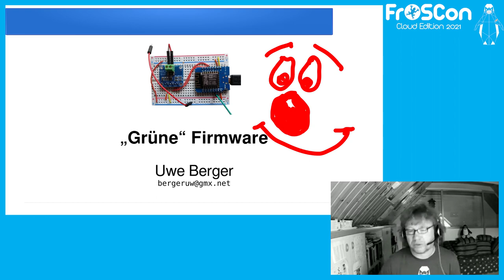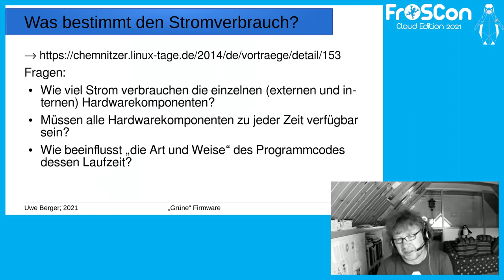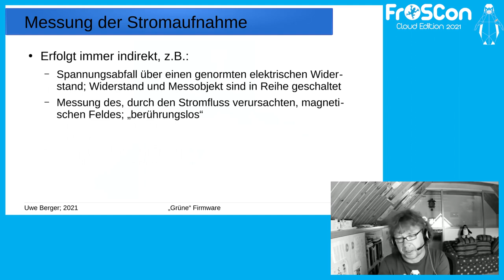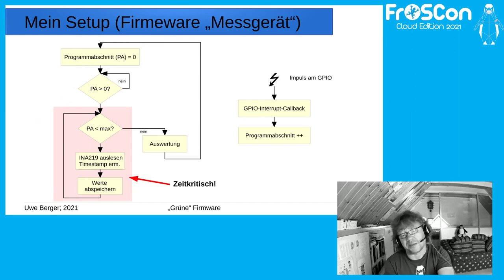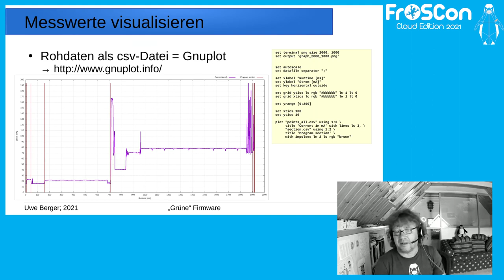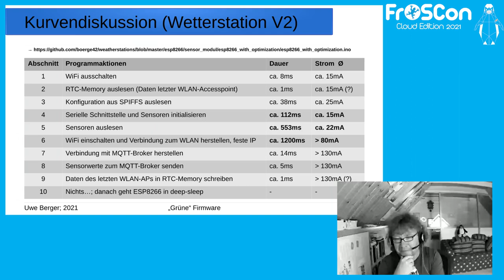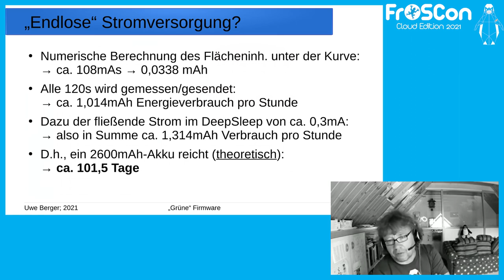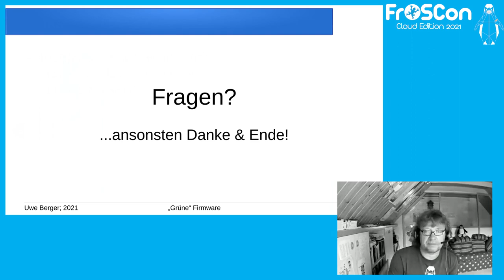2021 - „Grüne“ Firmware?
Elektronik-Bastler, die sich mit Mikrocontrollern beschäftigen, kennen bestimmt das Problem. Man hat eine coole Idee für ein Sensormodul, eine kleine Steuerung o.ä.. Schaut man aber in die Datenblätter der ausgesuchten Hardwarekomponenten, stellt sich die Frage, wie der rechnerisch hohe Stromverbrauch so in den Griff zu bekommen ist, dass die Schaltung möglichst lange autark, ohne „täglich“ Batterien wechseln zu müssen, arbeiten könnte. Im Rahmen des Vortrages wird die Herangehensweise an eine solche Fragestellung und deren praktische Umsetzung aufgezeigt.

In einem früheren Vortrag des Autors wurde dieses Thema vor allem theoretisch betrachtet. Es sollte damals aufgezeigt werden, dass mit geeigneten Programmiertechniken und Softwarestrukturen die aktive Laufzeit von Mikrocontroller-Firmware so beeinflusst werden kann, dass diese möglichst stromsparend arbeitet. Aber können solche softwaretechnischen Optimierungen auch wirklich, mit einfachen „Hausmitteln“, quantitativ gemessen werden?

Ausgangspunkt war ein Sensormodul, welches via WLAN diverse Messwerte an ein Basissystem senden sollte. Es war geplant, dafür einen ESP-Mikrocontroller als zentrale Einheit einzusetzen. Am vorgesehenen Einsatzort dieses Moduls befand sich keine Steckdose. Die Errichtung einer Solaranlage mit „fettem“ Stromspeicher war keine Option.

Für die Optimierung der Firmware des Sensormoduls wurde parallel eine einfache Schaltung zur Messung des Stromverbrauchs über die Zeit und entsprechende Software zur Visualisierung aufgebaut bzw. implementiert. Mit Hilfe dieses Messsystems war es dann komfortabel möglich, die „stromfressenden“ Programmlaufzeiten des eigentlichen Bastelobjektes schrittweise zu minimieren.

Ergebnis ist ein WLAN-fähiges Sensormodul, welches tatsächlich über sehr lange Zeit vollkommen autark arbeiten kann. Als Stromversorgung reichen drei einfache NiMH-Akkus (Bauform: AA), kombiniert mit einem kleinen Solarmodul aus einer Gartenleuchte, aus.

Die dabei gemachten Überlegungen, Erfahrungen und Resultate lassen sich mit Sicherheit auf ähnlich gelagerte Vorhaben übertragen. Dieser Vortrag liefert dafür einige Anhaltspunkte….

Uwe Berger